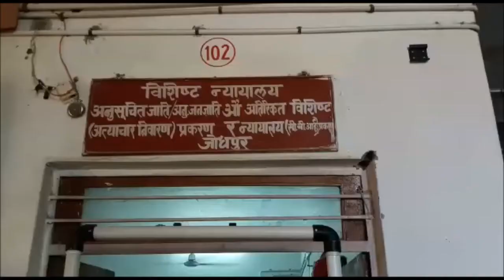25 अप्रैल को आएगा आसाराम पर फैसला, जोधपुर में सुरक्षा कड़ी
यौन शोषण के आरोपी आसाराम मामले में आगामी 25 अप्रैल को फैसला सुनाया जाएगा. हाईकोर्ट के आदेश के बाद आसाराम और सभी आरोपियों को जोधपुर सेंट्रल जेल में ही फैसला सुनाया जाएगा. लेकिन फैसले के बाद कोई बड़ी घटना ना हो. इसके लिए पुलिस ने कमर कस ली है. सुरक्षा के सभी इंतजाम पूरे करने का दावे किया हैं 21 अप्रैल सुबह 10 बजे से ही जोधपुर पुलिस कमिश्नरेट क्षेत्र में धारा 144 लगा दी जाएगी... इसकी जानकारी डीसीपी ईस्ट और वेस्ट ने मिलकर प्रेस कॉन्फ्रेंस में दी. वहीं बताया कि सुरक्षा की दृष्टि से आसपास के सभी जिलों में कंट्रोल रूम बनाए जाएंगे. ताकि दूसरे जिले के जो लोग समर्थकों के रूप में जोधपुर पहुंचेंगे उनकी सूचनाएं मिल सके...